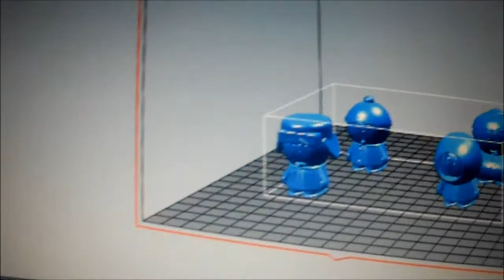3D Printed south park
3D Printed south park characters on the Da Vinci printer
my setting where on Excellent with a think shell

New facebook keep up to date on whats going on and let me know what you would like to see printed